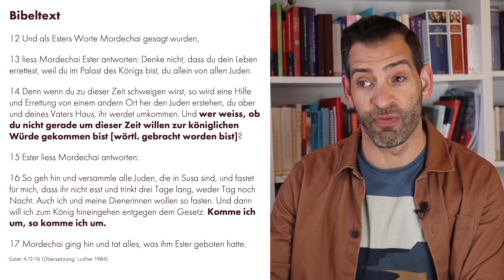König | Mathis Sieber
Das Buch Esther zeigt uns die Art, wie ein Mensch ein König ist. Es geht dabei um eine Funktion, keine Position. Insofern müssen die Aussagen verstanden werden, dass Christen Könige sind (vgl. Offb 1,6). Das Buch Esther ist insofern eine Fallstudie und zeigt:
00:00 Einstieg
03:58 Die Chancen im Palast
09:46 Das Risiko im Palast
21:21 Wie mit wahrer Grösse im Palast leben

Anhang »Warum ist das Buch Esther in der Bibel?«